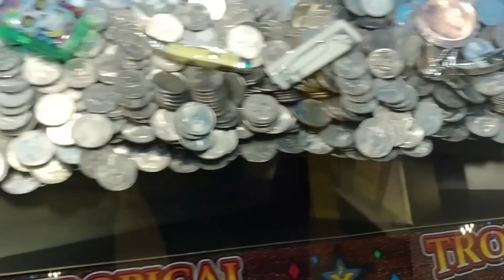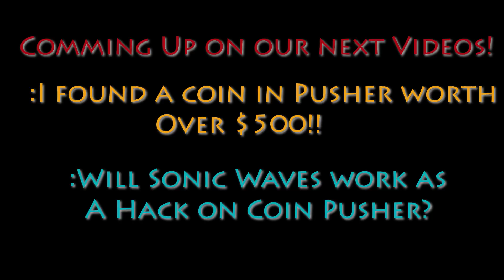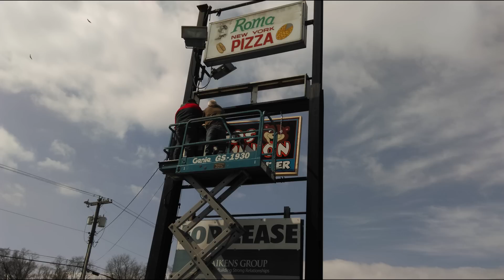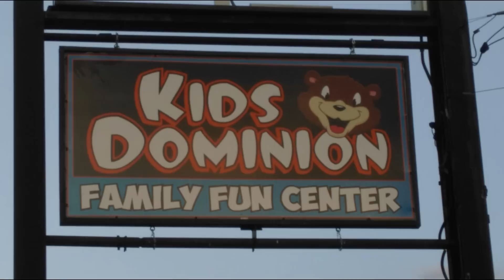I Won $50 in 5 Minutes Playing the Coin Pusher! | Joshua Bartley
In today's video I had great luck at the Coin Pusher winning $50 in 5 minutes! I was able to win a very nice pocket watch and cash!

Thanks to BroadBandTV for the music used in this video, which is threw Epic Sound Player Subscription based music downloads 1000s of song to choose from!

Please help me by Liking this Video!

Joshua Bartley